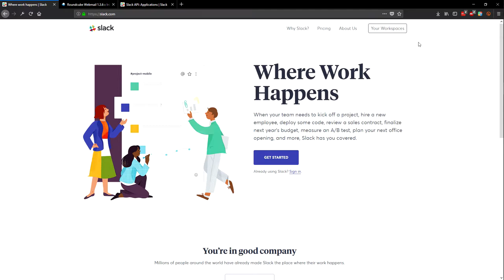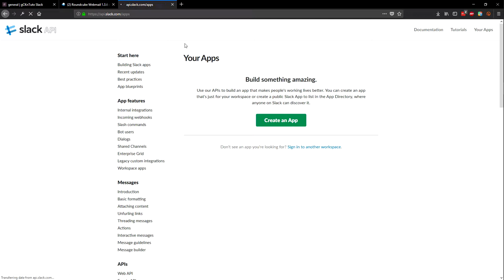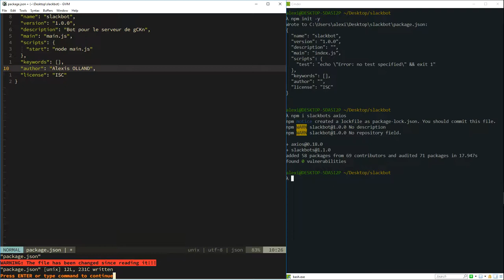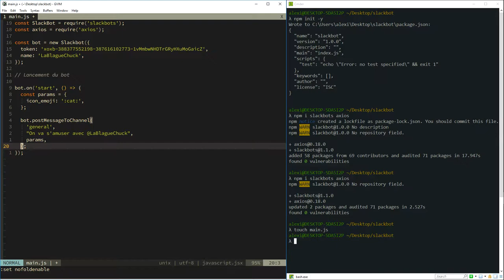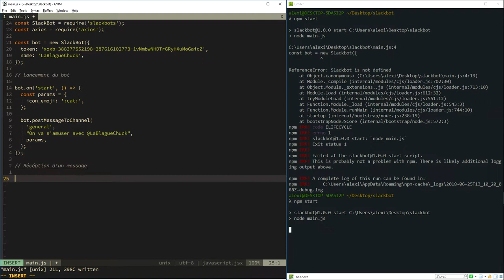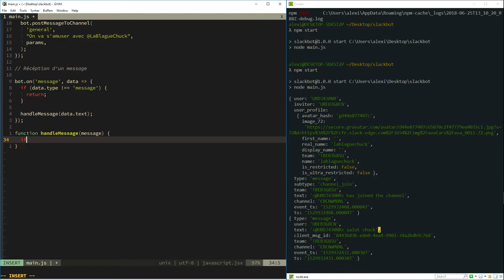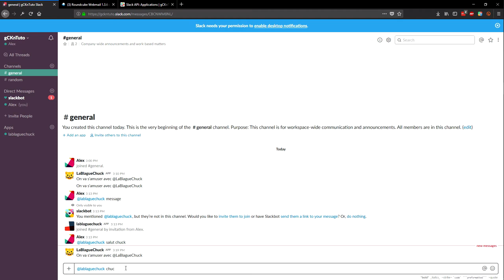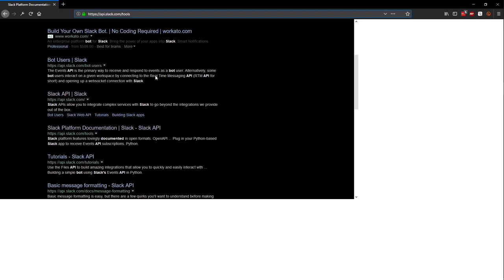Comment créer un bot pour votre serveur Slack - Tutoriel français 2018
Vous possédez un serveur Slack et vous désirez créer votre propre bot ? Visionnez notre vidéo pour en savoir plus !

Les logiciels utilisaient pour enregistrer/éditer :

- OBS
- Audacity

Mon ordinateur :

- OS : Windows 10 Ultimate Edition ‎(X64)‎ SP1
- Processeur : Intel Core i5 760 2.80 GHz
- Mémoire (RAM) : 8GB type DDR3 664.72 MHz
- Cartes graphiques : 2x NVIDIA GeForce GTX 460
- Ecran : PL2377 Iiyama 1920 x 1080, 23.1" (51 cm x 29 cm)

Merci pour le visionnage !